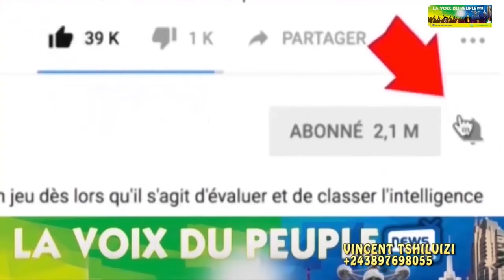FALLY IPUPA CENTRE D'INTERET, MBUTA LIKASU A REAGIR SUR NZEMBO VDA EYEMBI CONTRE RUMBA! EYINDI